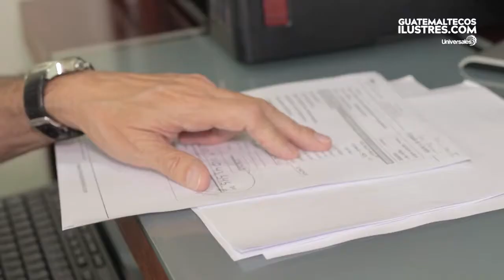Rudolf García Gallont - Guatemalteco Ilustre categoría Científica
Guatemalteco Ilustre 2018
Categoría: Científica
Rudolf García Gallont

Durante más de 30 años de trayectoria, el Dr. García-Gallont ha destacado como pionero y experto en materia de transplantes de órganos y cirugías complejas

"Seleccionamos a Rudolf García Gallont por su aporte a la vida y calidad de vida de más de 40,000 guatemaltecos, siendo pionero en el campo de trasplantes de órganos y promotor de prácticas éticas por la seguridad y dignidad de los pacientes."
- Brenda Lemus (Guatemalteca Ilustre de la Categoría Social 2014)